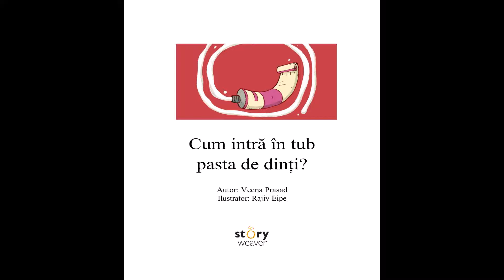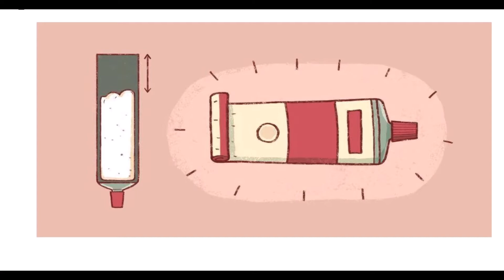Cum intră în tub pasta de dinți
Lectura prof. Manuela Sînzianu